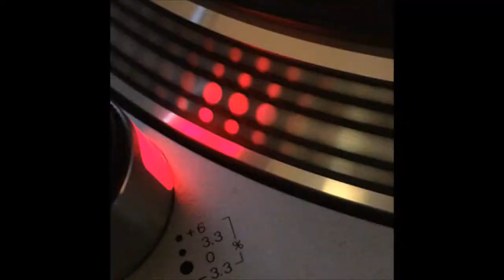Mark Dee - Ping Pong 2001 (Klubbheads Mix)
Probably not even remixed by Klubbheads but used "Klubbheads mix" as a way to populate, but sure as hell is a unique track that will blow your donkphile mind!